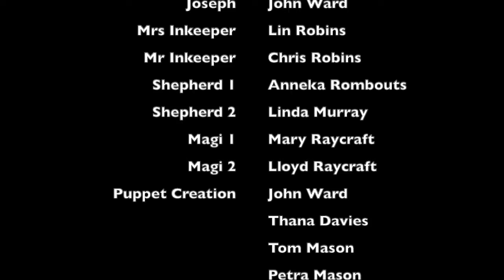THE GREAT HOMECOMING 2021 Premiere ed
containing updated credits